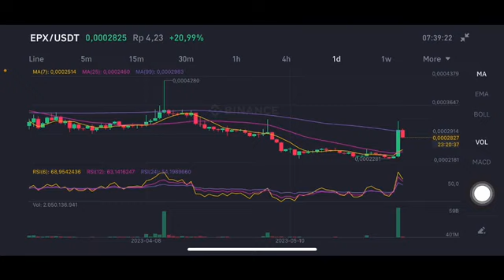Ellipsis Don't Miss Profit || EPX Coin Price Prediction || EPX News Today | Crypto Market